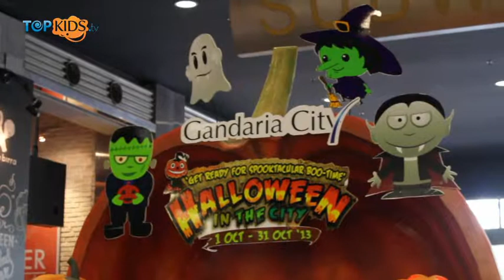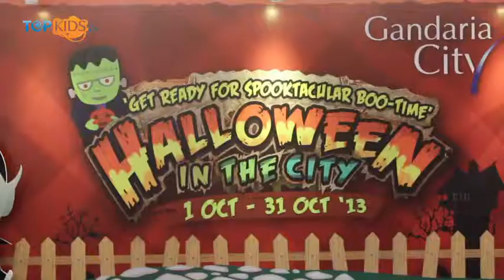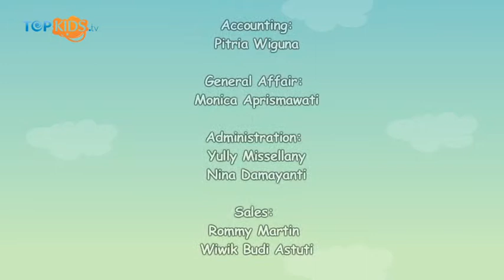Halloween In The City - Gandaria City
Sobkids, karena sudah mendekati ahkir bulan Oktober. Banyak sekali kegiatan seputar Halloween yang di adakan dibanyak mall-mall nih. Dan salah satunya adalah Mall Gandaria Vity ini. Mall ini menggelar rangkaian acara seputar Hallowen mulai dari tanggal 1 sampai dengan 31 Oktober 2013.

Salam Topkids!